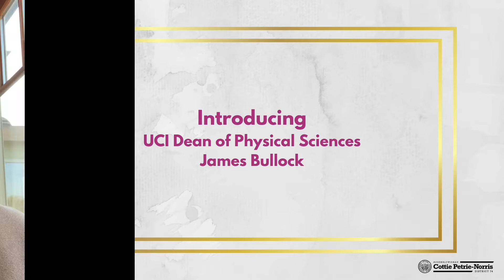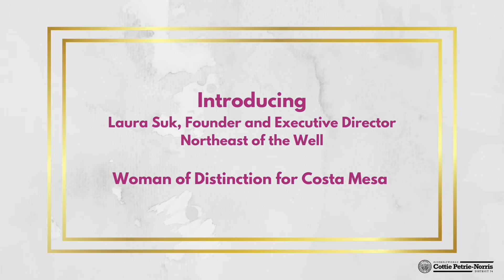2021 Woman of the Year and Women of Distinction Celebration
Today, we celebrated our 2021 Woman of the Year and six Women of Distinction!

Watch to learn a little more about our Woman of the Year, Dr. Finlayson-Pitts of AIR UCI/UC Irvine, and our six women of distinction:

Laura Suk (Costa Mesa)
Lynne Suzanski (Huntington Beach)
Carol Choi (UC Irvine)
Dawn Price (Laguna Beach)
Margaret Pearlman (Laguna Woods)
Peggy Fort (Newport Beach)

Our warmest congratulations to all of the women, and thank-you to all those who helped us recognize them!